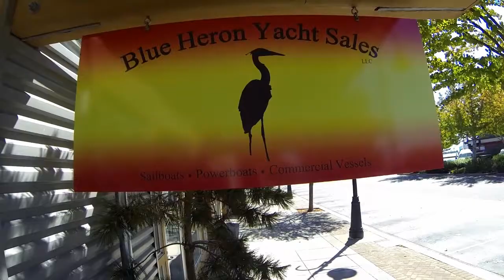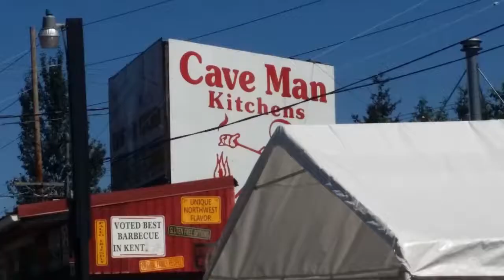Journey From Arizona to Washington State Day 5 & 6 - Meet Friends & Boat | Rob & Sherry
This Episode Rob and Sherry meet up with Aron and Lori of
They also place a offer on a boat and spend sometime in Anacortes Washington.
Our channel supports RV Travel and Outdoor Activities including Boating.

Producing our videos would not be possible without the support of our patrons.

RV Travel Buddy Store

RV Travel Buddy is a Registered Trademark owned by Cutting Edge Enterprises, LLC.  Outdoor Travel Channel is owned by Cutting Edge Enterprises, LLC. - Trademark Pending.